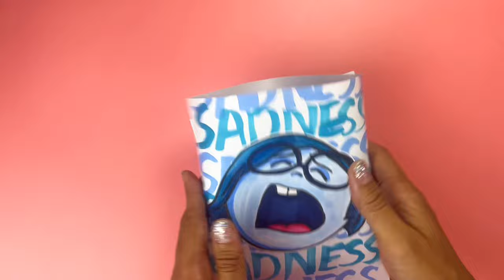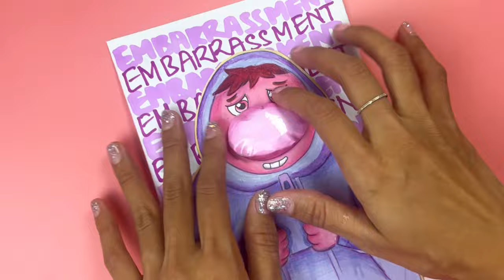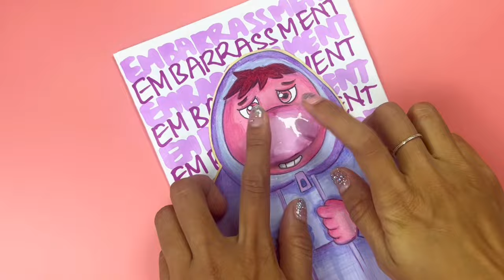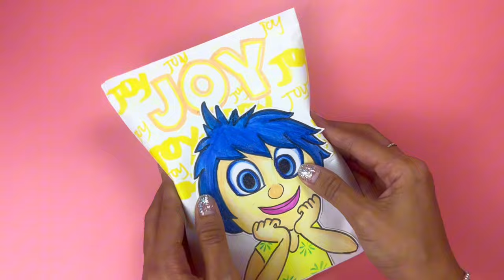[🌸Paper DIY🌸] Inside Out 2 Blind Bag Unboxing 인사이드아웃 2 블라인드백 모음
How to make Inside Out 2 Blind Bag